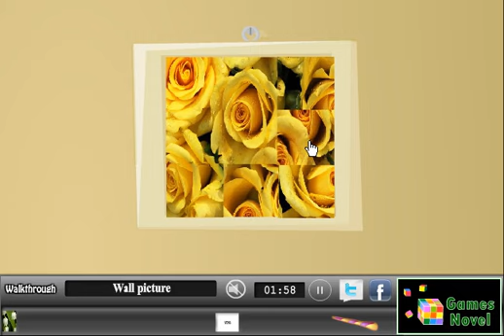Color Matching Escape walkthrough